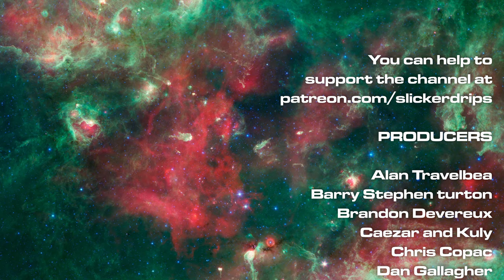Manhattan Project: Energy Empire - Cold War | Solo Playthrough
A full solo game of Manhattan Project: Energy Empire using almost all the new things from the Cold War expansion! Be sure to turn on Klingon subtitles to catch any mistakes